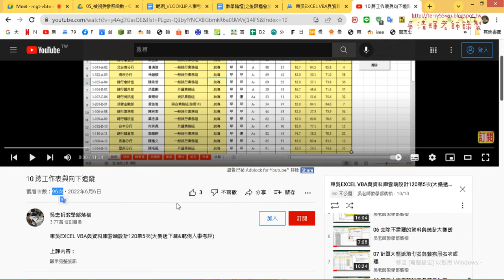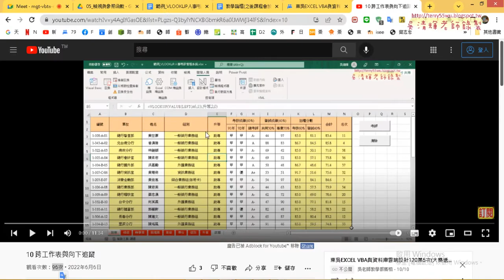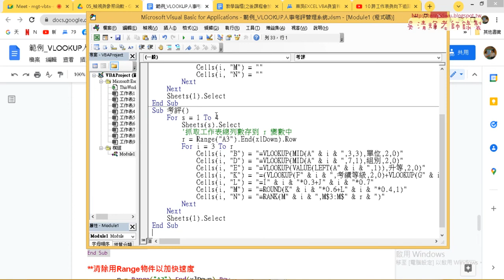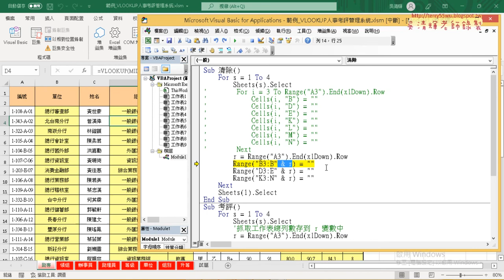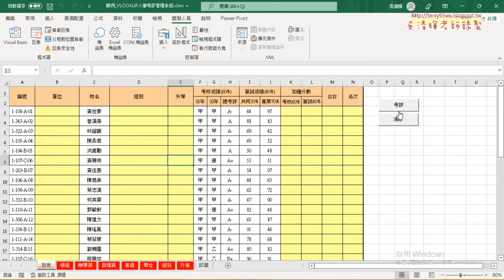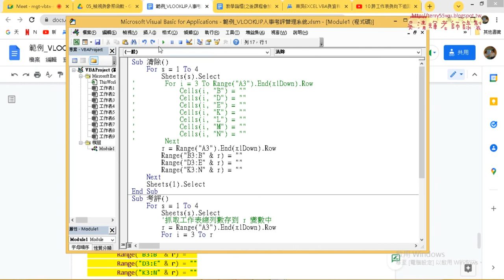02 改為Range加快刪除效率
上課內容：
01_重點回顧與用Range加快刪除效率
02_改為Range加快刪除效率
03_範例飯店管理問題說明
04_產生BookingID公式說明
05_查詢Bill_List與建立下拉清單
06_保護與隱藏公式與取消鎖定
07_總結保護公式三步驟與兩層式下拉清單
08_兩層式下拉清單與INDIRECT函數
09_改為用表單設計兩層式清單

上課用書：
Excel VBA一點都不難：一鍵搞定所有報表
作者： Excel Home
出版社：博碩
出版日期：2013/06/26
定價：380元

吳老師  111/6/13